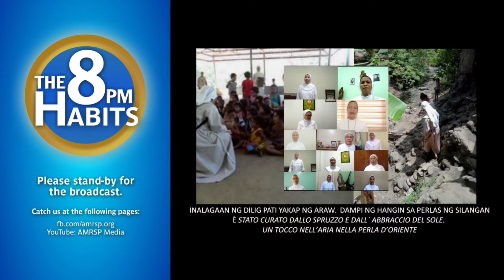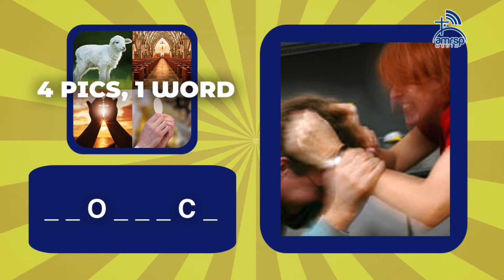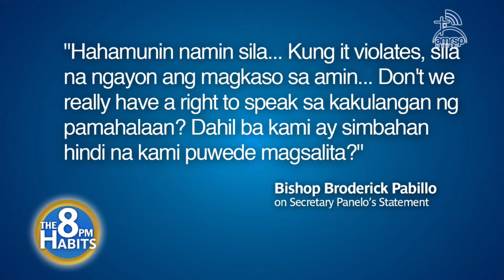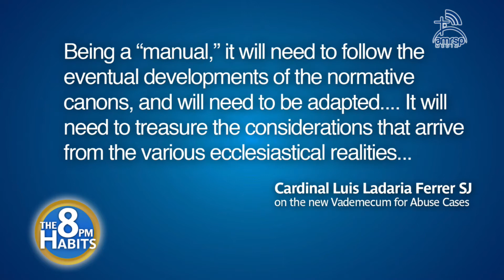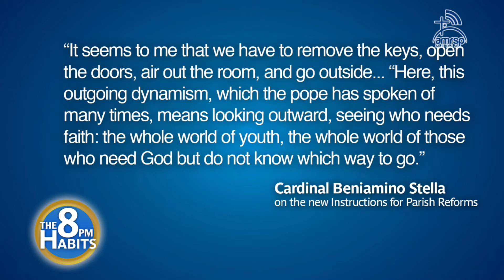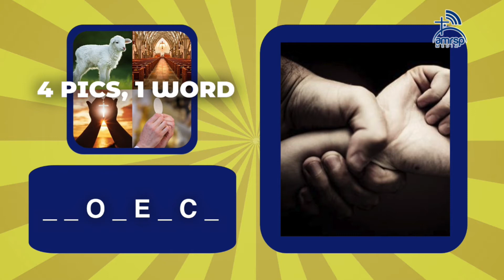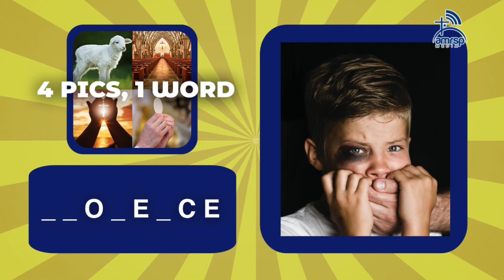THE 8 PM HABITS | EPISODE 4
With guest co-host, SR. CORA ISRAEL, FMIJ
of the FRANCISCAN MISSIONARY SISTERS OF THE INFANT JESUS

And later on POV: Points, Opinions, Views!
We will be talking about "Identifying the New Face of HUMAN TRAFFICKING",
joined by our panelists: Atty. LAWRENCE ARITAO of the International Justice Mission Philippines, Ms. DIANNE ROSE BALATERO from St. Mary Euphrasia Integrated Development Foundation, Inc. of the Religious of the Good Shepherd, Philippines-Japan, and Sr. MARY ADELINE ABAMO, SDS of the Talitha Kum Asia!

Your weekends will never be the same again! Truly, THANK GOD, IT'S FRIDAY!

Co-presented by Jesuit Communications, Radyo Katipunan 87.9, CBCP News, Visita Iglesia, TV Maria, Veritas846.ph,

Are you ready for a new religious routine every Friday evening?